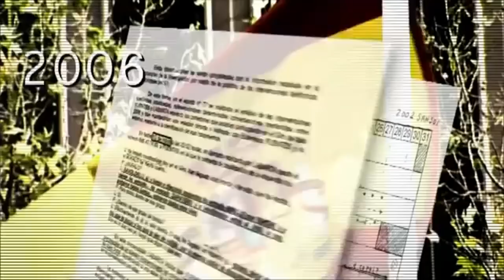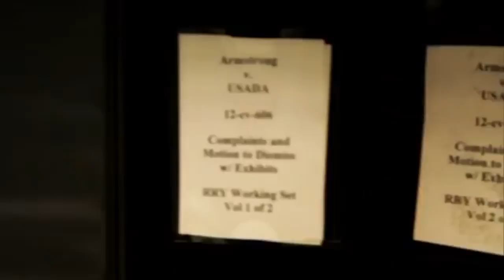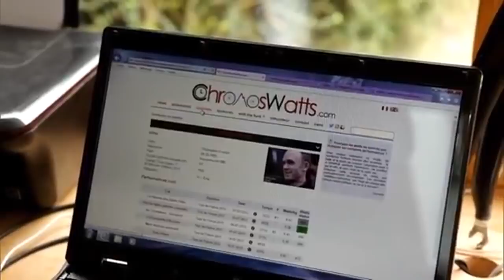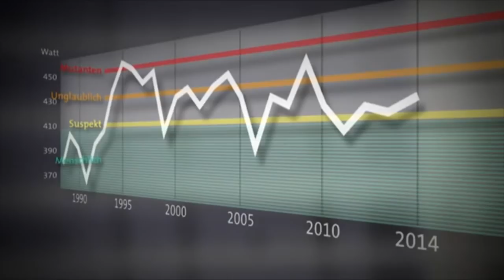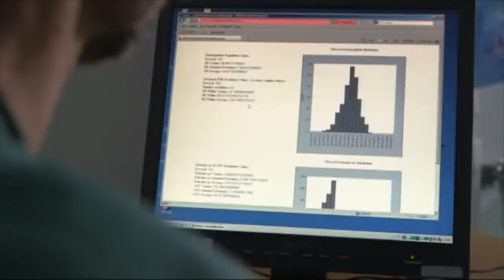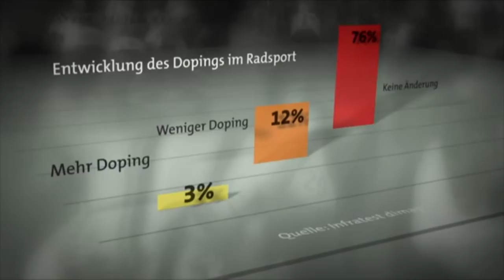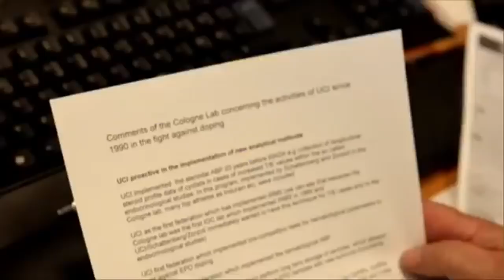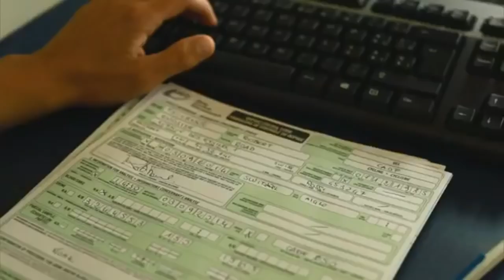►Die schwerste Etappe | Doping im Radsport (HD Deutsch)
Der Radsport war von Dopingskandalen erschüttert, wie kaum eine andere Sportart. Doch was hat sich seither getan? Ist der Wettbewerb im Radsport wirklich sauberer geworden?

1969: Der Belgier Eddy Merckx gewinnt seine erste Tour. Er konnte nur starten, weil seine vierwöchige Dopingsperre nach zehn Tagen "aus Mangel an Beweisen" aufgehoben worden war. Merckx war auf der 16. Etappe des Giro d"Italia positiv getestet und als Führender aus dem Rennen genommen worden.

1996: Telekom-Kapitän Bjarne Riis gewinnt als erster Däne die Tour. 2007 gibt er zu, sich mit Epo gedopt zu haben. Auch seine Teamkollegen Erik Zabel, der das Grüne Trikot gewann, Rolf Aldag, Udo Bölts und Christian Henn gaben zu, verbotene Substanzen eingenommen zu haben. Riis und Zabel wurden vorübergehend aus der Siegerliste gestrichen.

1997: Sprintstar Dschamolidin Abduschaparow (Usbekistan), in den Vorjahren Gewinner von neun Etappen, wird wegen eines positiven Befundes auf der 2. Etappe ausgeschlossen.

1998: Der Festina-Skandal erschüttert den Radsport, nachdem der belgische Teambetreuer Willy Voet am 10. Juli, dem Vorabend des Tourstarts, an der belgisch-französischen Grenze mit zahlreichen verbotenen Substanzen im Wagen festgenommen wurde. Bei Tour-Halbzeit wird die gesamte Mannschaft mit den Stars Richard Virenque (Frankreich) und Alex Zülle (Schweiz) aus dem Rennen genommen. Zahlreiche Razzien veranlassen andere Teams zur Flucht. Nur 14 von 21 Teams und 97 von 198 gestarteten Fahrern beenden die Rundfahrt.

1999: Die Ära Lance Armstrong beginnt. Bis 2005 siegt der Amerikaner siebenmal in Serie. Trotz vieler Spekulationen lässt sich der Dopingverdacht gegen ihn bis heute nicht belegen. In sechs eingefrorenen Proben wird im Nachhinein das Blutdopingmittel Epo nachgewiesen. Die Ergebnisse, die die französische Sportzeitung L"Equipe publik machte, sind juristisch aber nicht verwertbar.

2006: Einen Tag vor dem Tourstart werden die Favoriten Jan Ullrich (T-Mobile) und Ivan Basso (CSC) von ihren Teams ausgeschlossen. Ihnen wird vorgeworfen, in den Skandal um den spanischen Dopingarzt Eufemiano Fuentes verwickelt gewesen zu sein. Basso gesteht im Nachhinein, Blutdoping geplant zu haben. Ullrich beteuert bis heute seine Unschuld, obwohl zahlreiche belastende Unterlagen wie ein DNA-Abgleich und Kontoauszüge mit Geldzahlungen an Fuentes vorliegen. Drei Tage nach Rundfahrt-Ende wird bekannt, dass Tour-Sieger Floyd Landis (USA) nach dem Gewinn der 17. Etappe positiv auf Testosteron getestet wurde. Dem Amerikaner wird der Sieg aberkannt und dem Spanier Oscar Pereiro zugewiesen.

2007: Nach seinem verletzungsbedingten Ausscheiden wird eine Positivprobe (Testosteron) von T-Mobile-Profi Patrik Sinkewitz bekannt. Die deutschen Sender ARD/ZDF steigen daraufhin aus der Tour aus. Kurz darauf werden noch der Kasache Alexander Winokurow (Fremdblut-Doping) und der Italiener Cristian Moreni (Testosteron) überführt. Ihre Teams Astana und Cofidis ziehen sich aus der Tour zurück. Der größte Skandal folgt aber am 25. Juli 2007, als kurz vor Mitternacht das Rabobank-Team die Suspendierung von Michael Rasmussen, dem Träger des Gelben Trikots, verkündet. Der Däne hatte über seine Aufenthaltsorte bei Trainingskontrollen mehrmals die Unwahrheit gesagt. Im Nachhinein wird auch noch der Spanier Iban Mayo überführt.

2008: Im Vorfeld verweigert die Tour-Organisation dem Astana-Team und Kokainsünder Tom Boonen den Start. Dennoch werden sieben Dopingsünder erwischt. Die beiden Spanier Moses Duenas und Manuel Beltran, der italienische Kletterkönig Riccardo Ricco (alle Epo) sowie der Kasache Dimitri Fofonow (Stimulans) werden noch während der Rundfahrt überführt. Riccos Team Saunier Duval steigt vorzeitig aus der Rundfahrt aus. Durch ein verfeinertes Analysverfahren auf den Epo-Nachfolger Cera werden im Nachhinein auch noch der zweimalige Etappensieger Stefan Schumacher (Nürtingen), Bergkönig Bernhard Kohl (Österreich) und der Italiener Leonardo Piepoli als Betrüger entlarvt.

2010: Toursieger Alberto Contador wird am zweiten Ruhetag der Tour (21. Juli) positiv auf Clenbuterol getestet. Der Radsport-Weltverband UCI spricht eine vorläufige Sperre gegen den Spanier aus, will dem Fall aufgrund der geringen Konzentration des Kälbermastmittels aber nachgehen. Vom spanischen Verband (RFEC) wird Contador später von jeglichem Fehlverhalten freigesprochen. Welt-Anti-Doping-Agentur (WADA) und die UCI fordern daraufhin eine Klärung vor dem Internationalen Sportgerichtshof (CAS). Nach einem Einspruch der Anwälte Contadors wird eine Anhörung jedoch auf Anfang August und damit nach der Tour de France verschoben. So kann der Spanier in Frankreich an den Start gehen. Inzwischen hat Contador auch den Giro d"Italia 2011 gewonnen. Bei einem Schuldspruch und einer Sperre würden Contador dieser Erfolg, der Tour-Sieg 2010 und ein möglicher Triumph in diesem Jahr aberkannt.